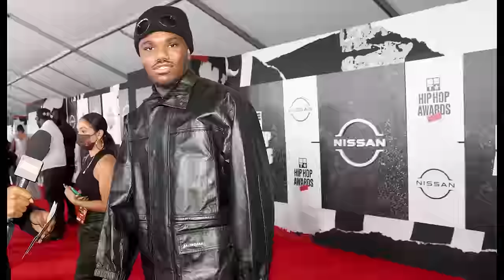Superstar Cousins Monica & Ludacris Keep Music All In The Family | Family Tree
Singer Monica and Rapper Ludacris share talent and relatives in the latest episode of Family Tree.